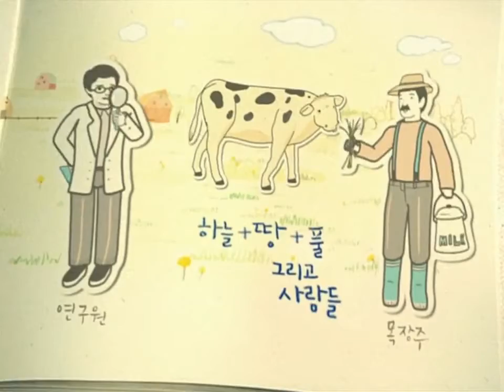YuNa Kim - Maeil Milk time signalSeptember 2009 HD720p.mp4